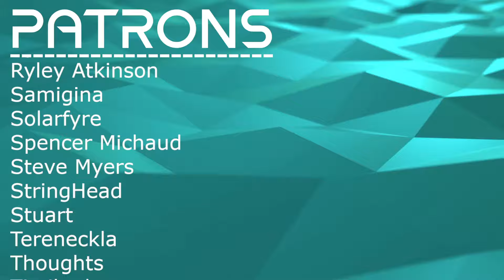NOT AS BAD AS I WAS EXPECTING // Infant Annihilator - Blasphemian // Composer Reaction & Analysis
Bryan reacts to and talks about his thoughts on Infant Annihilator - Blasphemian (2016)

00:00 Intro
00:57 Reaction
08:18 Analysis: How Fast?
08:58 Analysis: Not Too Bad (In Context)
12:21 Analysis: A Melodic Start
17:20 Analysis: Rigid Weight vs Elegant Beauty
25:04 Analysis: Using Space
31:41 Analysis: Individual Musician Praise
34:09 Analysis: Lyrical Dive (. or not)
35:32 Outro